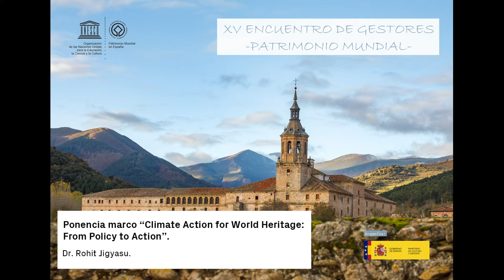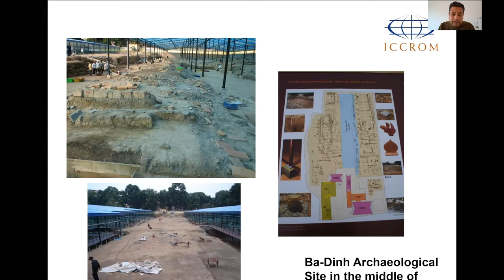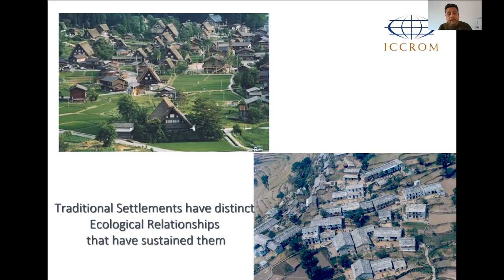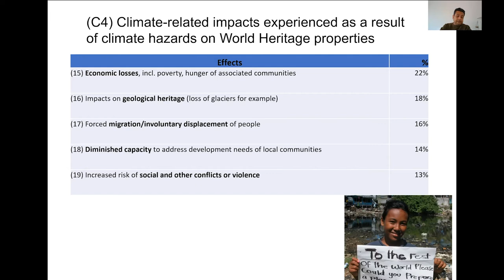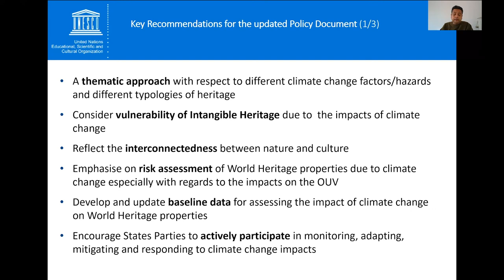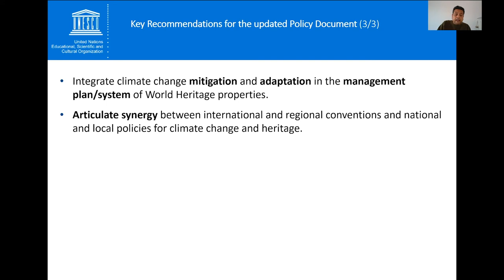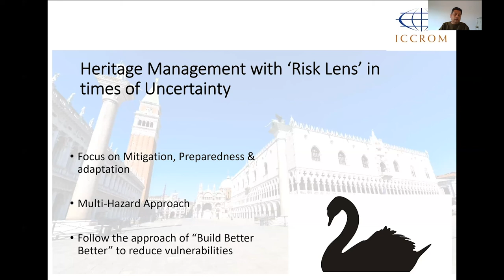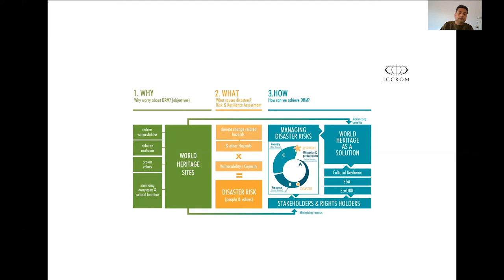Ponencia marco: Climate Action for World Heritage: From Policy to Action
Dr Rohit Jigyasu